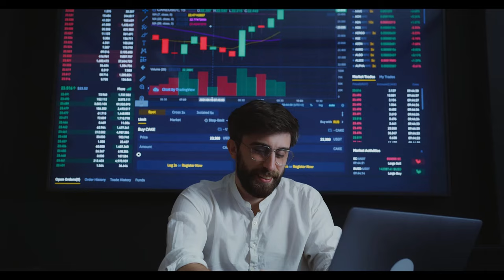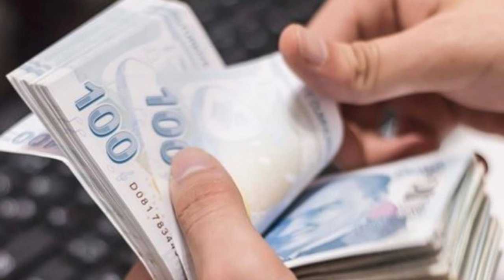Emekliye dev zam önerisi! Seyyanen artış ve yeni hesaplama yöntemi